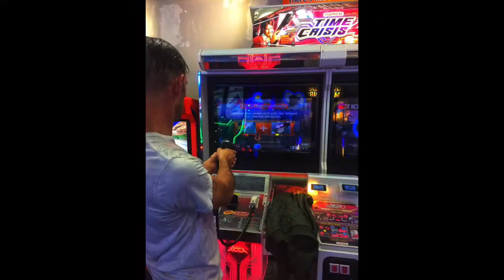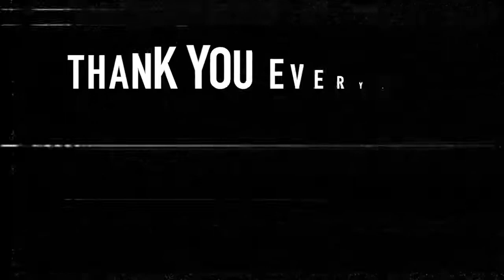Eric Paul Goldie 2019 Mid Year Highlights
2018 was the best year ever.

To be able to top 2018, I had to turn it up to 11 for 2019. Here are some highlights from the last six months.With 6 months remaining until 2020, I still have much more to learn and many more adventures..

A huge thank you to all of my family and friends for all of the amazing memories and fun, a huge thank you to all of my clients and lastly a huge thank you to all of you, my audience for time, watching, commenting and giving the most positive feedback and support.

2019 awesome activities
-Aloha Indoor Wavepool Joondalup
-Perth Aqua Park
-Bounce Inc Cannington
-2019 Grand Prix
-Archery with the Bowmen of Melville
-Parkrun Claisebrook Cove - a free weekly 5km run

2019 Events
-New Years Eve - City Beach Fireworks Display
-Australia Day - Perth Foreshore
-Anzac Day Dawn Service - Kings Park
- Day boating on the Swan River aka Dre Day

2019 Filming
-Basketball SBL - photoshoots, portraits, end of season event and player highlight videos
- KSL Tournament - Filming and uploading 3 week basketball tournament
-YMCA Hoops and Jams - Filming
-Buildcor - Event photoshoot and filming
-AUBA - Event Launch
-Irwin Barracks - Officers Mess Anniversary

2019 Filmmaking
-Journey to Australia - Audio story of my Grandfather’s journey to Australia
-Surfing Short - A short video of the amazing surf at Scarborough Beach during winter
-Scarborough Short - A short video highlighting some of the natural beauty of the suburb of Scarborough
-Herdsman Lake - A short cinematic tour of the stunning Herdsman Lake Wildlife Reserve
-Heirisson Island Documentary - My first short documentary on the history of Heirisson Island

2019 Social
-Catching up with lots of friends and family - Too many to name